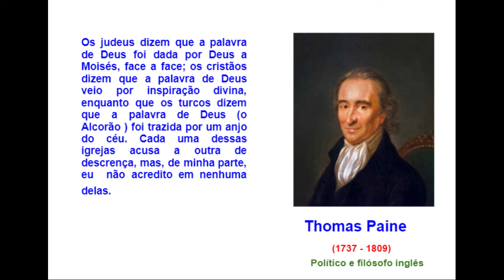BÍBLIA - A PALAVRA DE DEUS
PASTOR CLÁUDIO DUARTE E A BÍBLIA